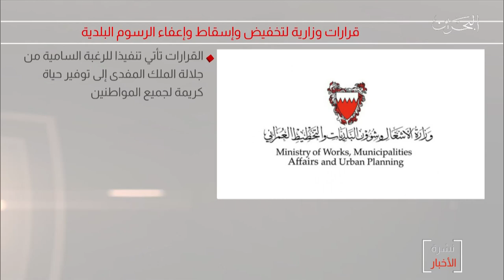البحرين مركز الأخبار : وزير الأشغال يصدر قرارات لتخفيض وإعفاء الرسوم البلدية على 156 أسرة بحرينية